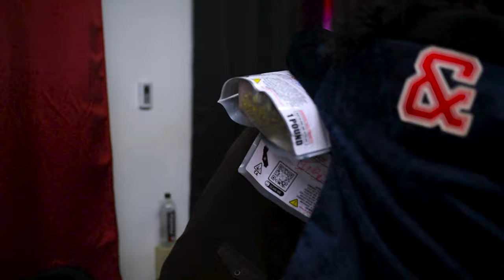Josue Luna - Fast Cars (Official Music Video)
new song and story